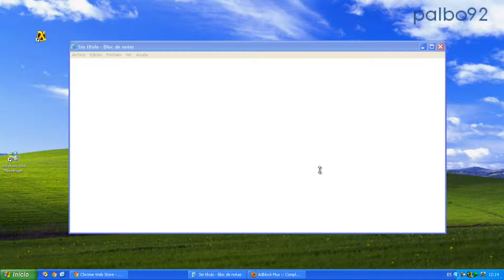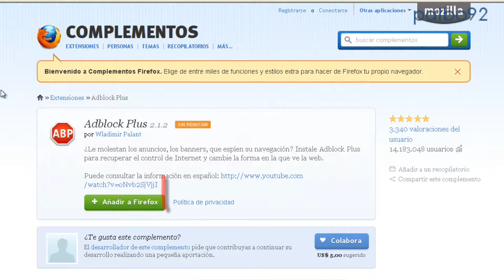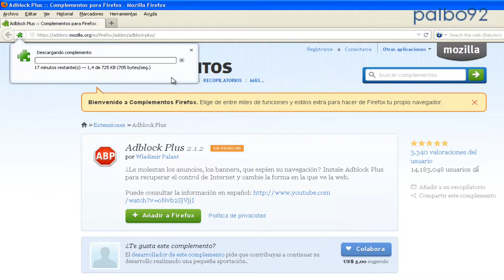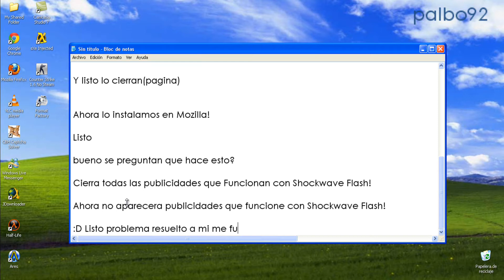Solucion a Shockwave Flash Problema resuelto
HOLA AMIGOS COMO ESTAN BUENO LES TRAIGO ESTA SOLUCION SHOCK WAVE FLASH!!